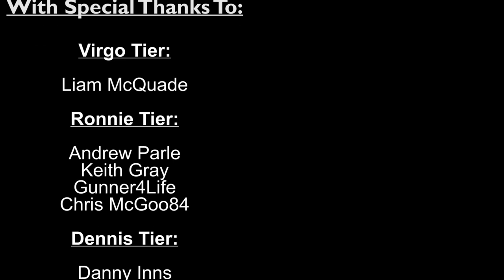THE RETURN OF IAN BELL! | #3 Cricket Captain 2020 Road to Number 1 (England)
Let's play Cricket Captain 2020 in a brand new series – this is Cricket Captain 2020! After the success of the road to world number 1 with England on cricket captain 2016, 2017 and 2018, we’re back at it once again and giving it another crack! This is my cricket captain 2020 Road to Number 1 series with England! There’ll be a lot of ups and downs along the way… strap in tight – it’s gunna be a long journey!